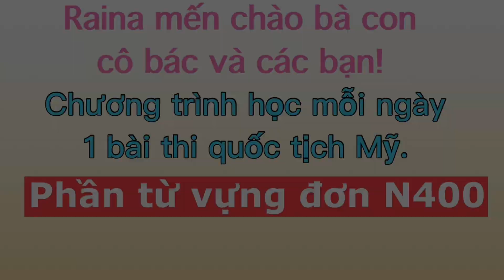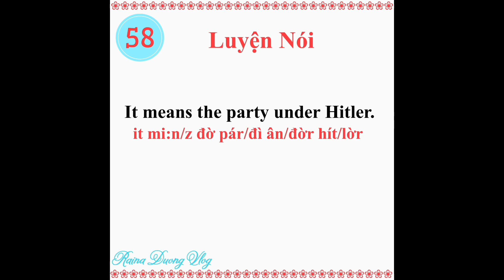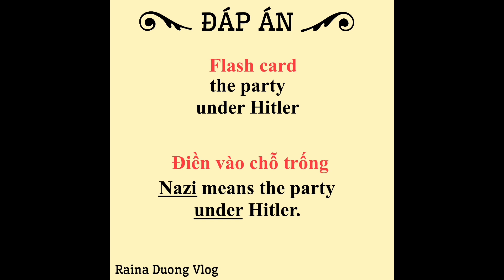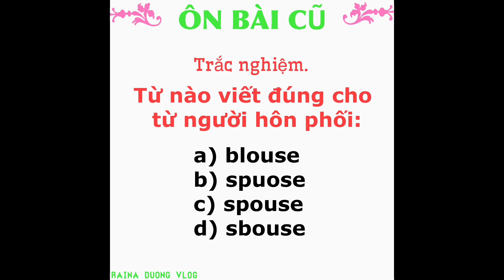#58. Nazi 🌻 học từ vựng N400 what mean 🌻 thi quốc tịch Mỹ | Raina Duong Vlog